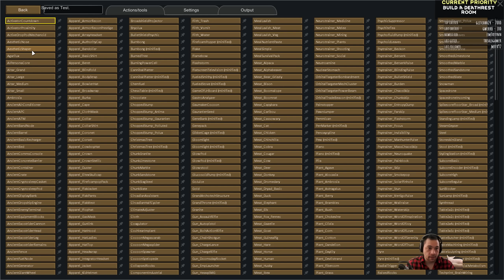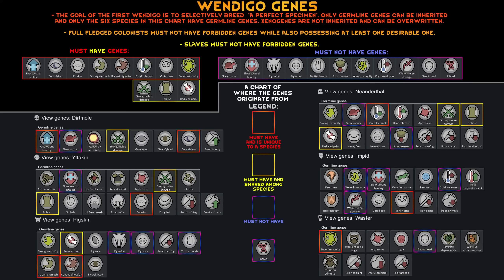RimWorld Biotech The First Wendigo - Petrine Cross // EP95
» RimWorld Biotech The First Wendigo is a vanilla RimWorld Biotech series about an evil mechanitor who leaves the Empire’s glitterworld academy to seek a stronger alternative to the xenogerm project. Her work is immoral and illegal under Empire law, but she keeps them appeased to not be shut down. Her plan is to abduct the various species of the world and breed monstrous soldiers that can’t be disabled by xenogerm implantation.

» Rules:
- Colonists must not have any forbidden genes and have at least one desirable gene.
- Slaves must not have forbidden genes.
- Colonists and Slaves must not be allowed to breed naturally.

» Goals:
- Become a Royal countess.
- Breed The First Wendigo.

» Scenario:
- Storyteller Randy Random Losing is Fun
- Default Factions
- 300x300 Map Size
- All DLCs Enabled
- Mechanitor Scenario with extra tunneler

» Ideology memes
  - Supremacist
  - Transhumanist
  - Cannibal
  - Human Primacy

» Mods:
- CM Color Coded Mood Bar
- No Time Change Sounds

» Version: RimWorld 1.4 with Biotech, Ideology and Royalty